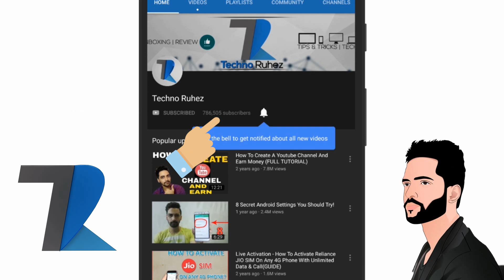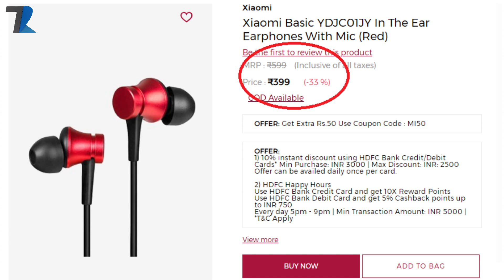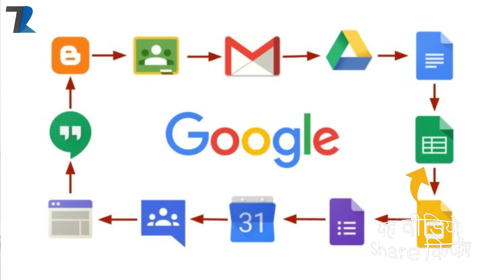Android OS Paid?,Artificial Moon,Nokia 8.1,6T Launch Date Changed,Mi MIX 3 No UDFP,Pixel 3 Issue 664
Deals Of The Day :
1.  Luminous Ceiling Fan (Pack of 2) at Rs 1999 only

2.

4. Puma Socks (Pack of 15) at Rs 440 only

News Covered :Android OS Paid,Artificial Moon,Nokia 8.1,6T Launch Date Changed,Mi MIX 3 No UD FP,Pixel 3 Issues